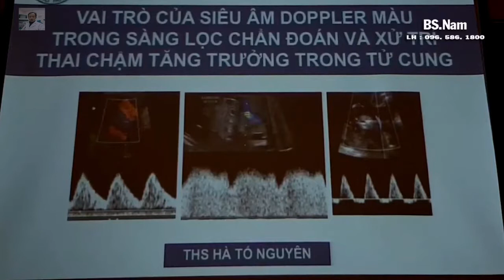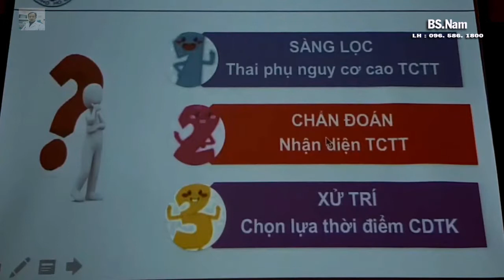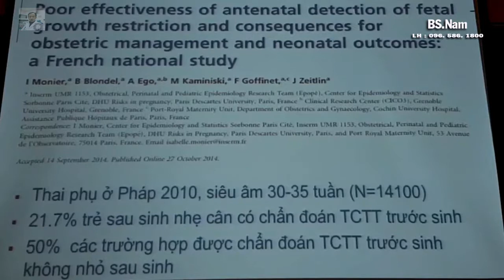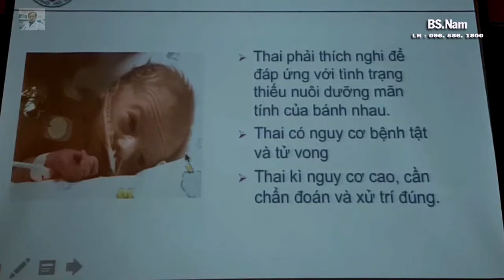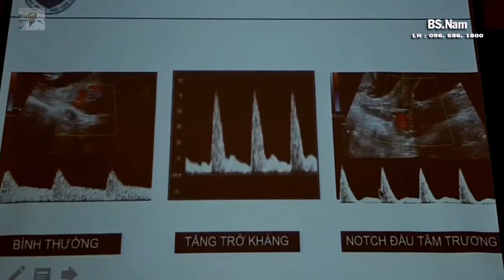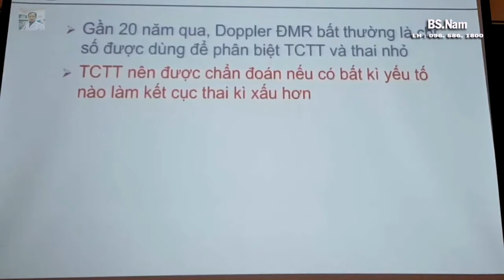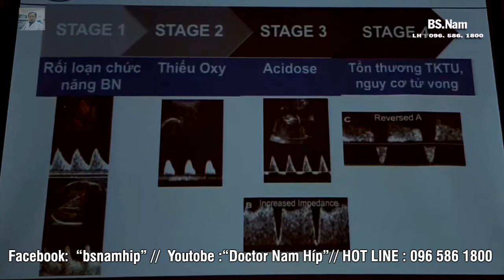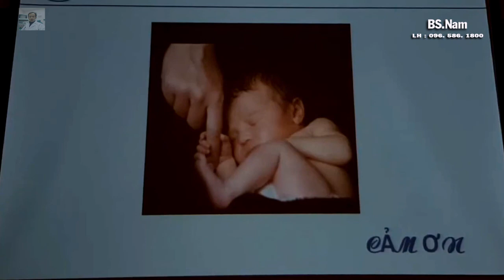BÀI 17.2: SIÊU ÂM QUÝ III //THAI CHẬM TĂNG TRƯỞNG & VAI TRÒ SIÊU ÂM DOPPLE // NEW 2019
SIÊU ÂM QUÝ III // ĐÁNH GIÁ THAI CHẬM TĂNG TRƯỞNG & VAI TRÒ SIÊU ÂM DOPPLE // NEW 2019 // BS HÀ TỐ NGUYÊN